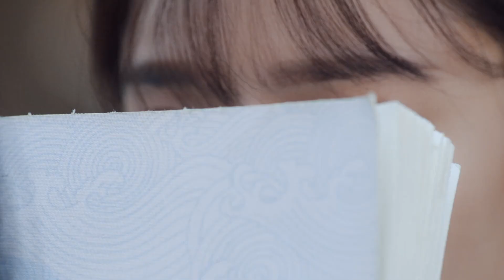偷亲失败反被强吻！未婚夫装睡，少女猝不及防被吻啦！【且听凤鸣 Dance of The Phoenix】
🌹 且听凤鸣 杨超越 徐开骋 吴磊 杨洋 ChineseDrama 中国电视剧 chinese new drama 2022#古装#言情#且试天下#星汉灿烂#月升沧海#overlord

该视频剧名（Drama Name）：【且听凤鸣 Dance of The Phoenix】